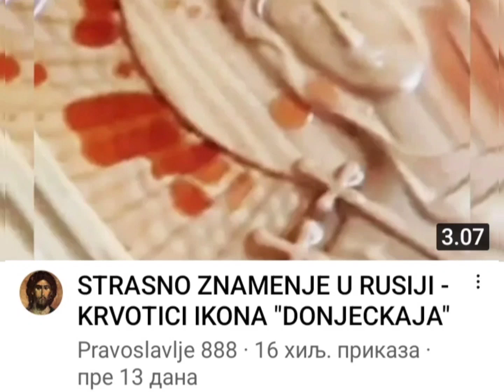VELIKO I STRASNO ZNAMENJE U GLAVNOM HRAMU VOJSKE RUSIJE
KAKO DA SACUVATE BRASNO ZA "CRNE DANE" - PRIMER! EXAMPLE OF HOW TO SAVE FLOUR OVER 3 YEARS!